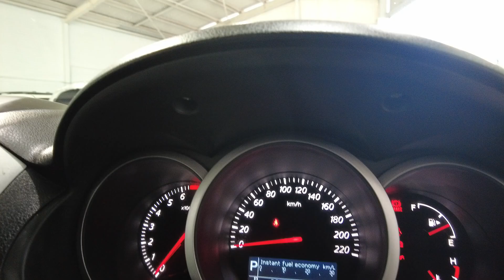2008 Suzuki Grand_Vitara Myaree, Fremantle, Booragoon, Kardinya, Palmyra, WA 11012715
Silver Used 2008 Suzuki Grand_Vitara  available in Myaree, Western Australia. Servicing the Fremantle, Booragoon, Kardinya, Palmyra, WA area.

Melville Hyundai
170 Leach Hwy